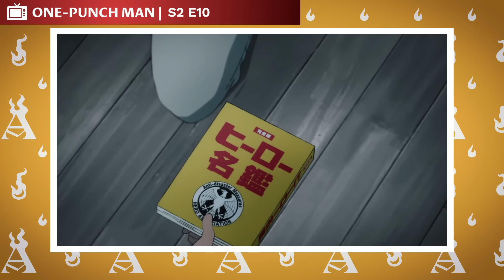The Complete One-Punch Man Recap!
CHAPTERS

00:00:00 Intro
00:00:45 Saitama Introduction Arc
00:01:52 House of Evolution Arc
00:03:55 Paradise Group Arc
00:05:18 National Superhero Registry Arc
00:11:32 Rumored Monster Arc
00:12:00 Giant Meteor Arc
00:17:51 Sea Monster Arc
00:24:26 Alien Conquerors Arc
00:34:33 King Arc
00:37:00 Garou Introduction Arc
00:40:46 The Blizzard Group Arc
00:46:01 Hero Hunt Arc
00:50:21 Monster Raid Arc
01:04:45 Super Fight Arc
01:16:30 Monster Association Arc

ONE-PUNCH MAN WIKI

CREDITS

PRODUCER: @EthanSchulteis
NARRATOR: @Keegan Hughes
EDITOR: @Imubi5
WRITER: @One-Punch Man Wiki
THUMBNAIL: @Anibaxter